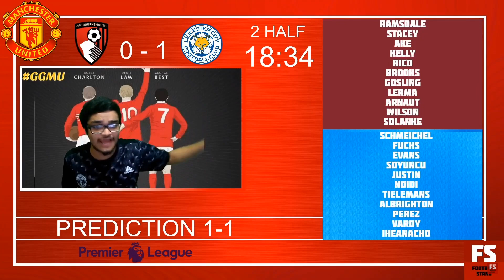United fan Reacts to 4-1 Bournemouth vs Leicester reaction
This is Highlights from my Bournemouth vs leicester city watchalong .
I do watchalongs for all Premier League , laliga , serie a , fa cup , copa del rey matches.

1 4 leicester city vs bournemouth live reaction
1 4 leicester city vs bournemouth reaction
1 4 Leicester  vs bournemouth live reaction
1 4 Leicester  vs bournemouth reaction
4 1 bournemouth vs leicester city live reaction
4 1 bournemouth vs Leicester  live reaction
4 1 bournemouth vs leicester city reaction
4 1 bournemouth vs Leicester  reaction
4 1 bournemouth vs Leicester  reaction
4 1 bournemouth vs leicester city reaction
4 1 bournemouth vs leicester city live reaction
4 1 bournemouth vs Leicester  live reaction
1-4 Leicester  vs bournemouth highlights reaction
1-4 leicester city vs bournemouth highlights reaction
4-1 bournemouth vs Leicester  highlights reaction
4-1 bournemouth vs leicester city highlights reaction
bournemouth vs Leicester  fan cam
bournemouth vs Leicester  fan reaction
Leicester  vs bournemouth fan reaction
Leicester  vs bournemouth fan cam
bournemouth vs leicester city fan cam
leicester city vs bournemouth fan cam
soyuncu red card reaction